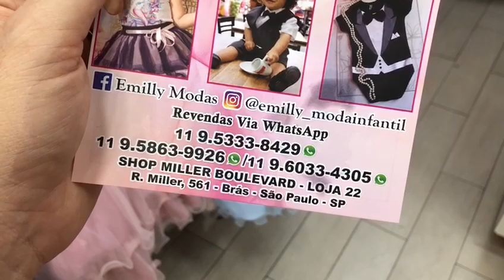COMPRANDO ROUPA INFANTIL no *BRÁS* - fiquei passada!